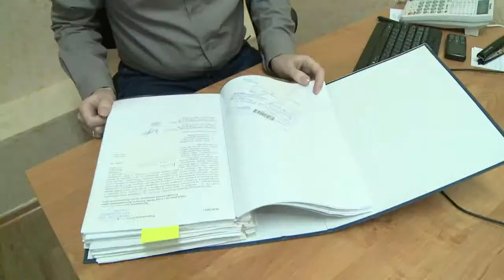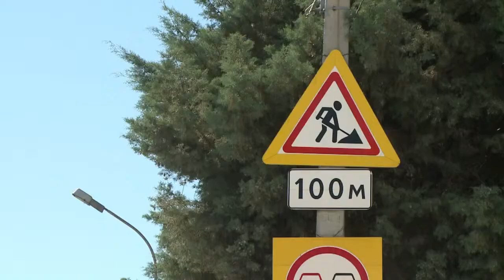Arbeitsmigranten in Sotschi: Erst ausgebeutet, dann verjagt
Im Februar 2014 beginnen die Olympischen Winterspiele im Sotschi. Für Russlands Präsident Wladimir Putin ist das Großereignis ein wichtiges Prestigeprojekt. Doch Menschenrechtler erheben schwere Vorwürfe: Ausländische Arbeiter seien auf den gigantischen Baustellen systematisch ausgebeutet worden. Jetzt würden viele von ihnen gezielt abgeschoben - offiziell um gegen "illegale Migranten" vorzugehen.